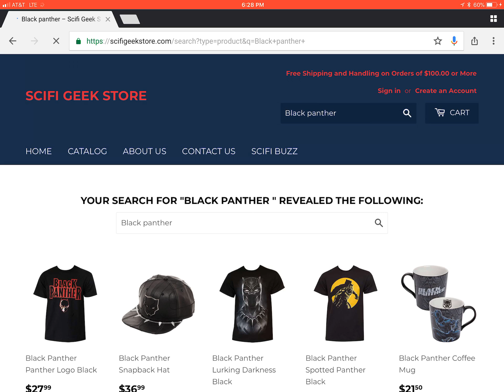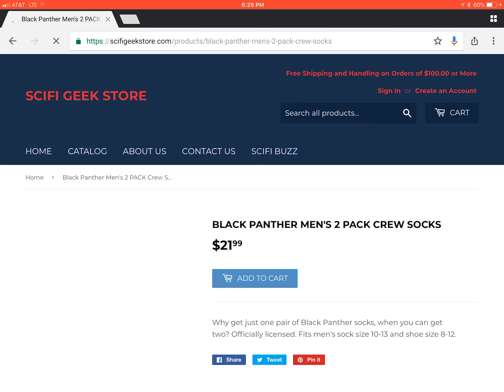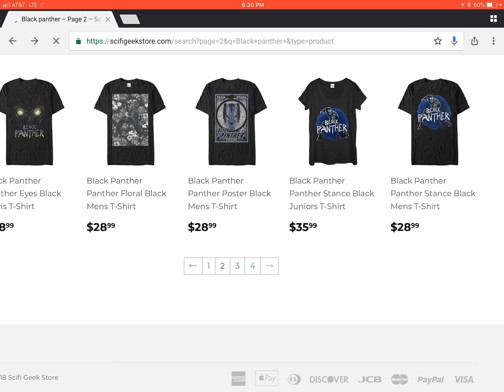Black Panther Merchandise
Black Panther merchandise is trending "big time" due to the upcoming movie release. Grab some of these cool items before they're gone